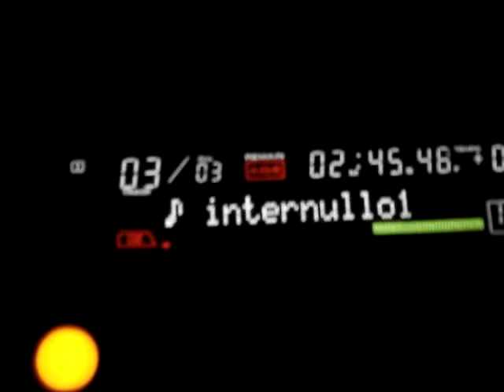Rosario Internullo @ XS - 16.10.2010 - 07